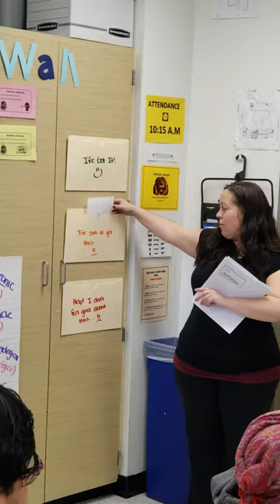Ms. Angers Sugar Grove Academy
7th Grade ELA teacher Sarah Angers introduces Grade Cam to her students for immediate feedback on Exit Ticket responses.